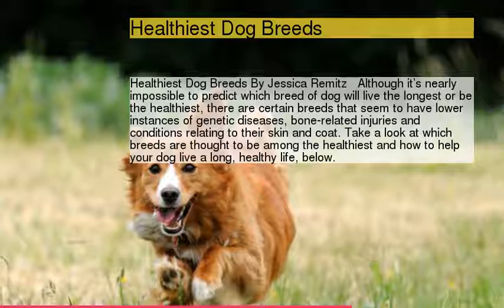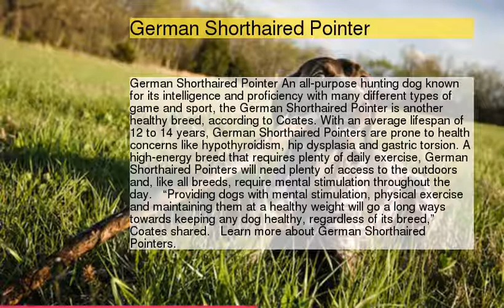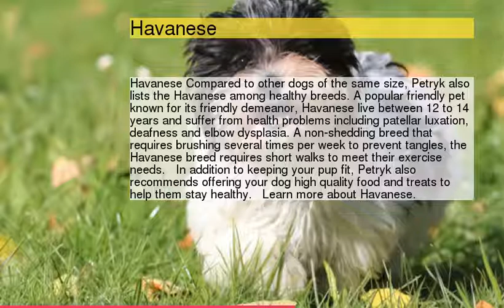10 Healthiest Dog Breeds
10 Healthiest Dog Breeds
1 : Healthiest Dog Breeds
2 : Australian Cattle Dog
3 : Foxhound
4 : German Shorthaired Pointer
5 : Border Collie
6 : Mixed Breed
7 : Chihuahua
8 : Havanese
9 : Australian Shepherd
10 : Labradoodle
11 : Siberian Husky
12 :